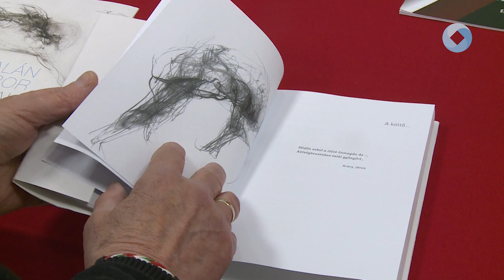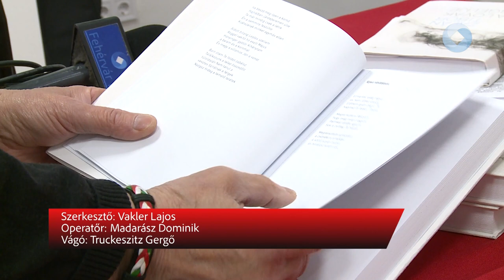A lovak reggelije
Székesfehérvár vendége volt Zalán Tibor József Attila-díjas költő. A Vörösmarty Teremben az olvasók megismerhették a lírikus Lovak reggelije című új kötetét.